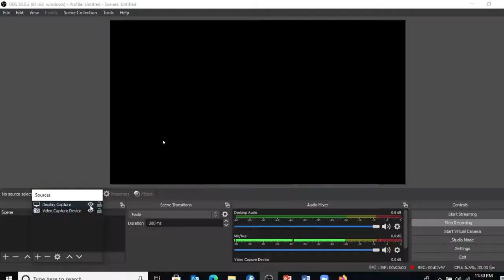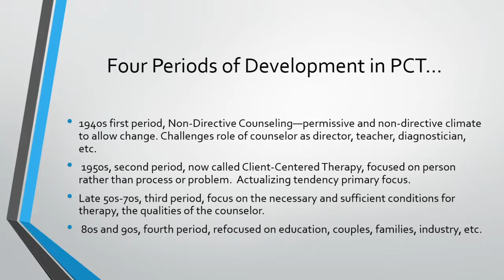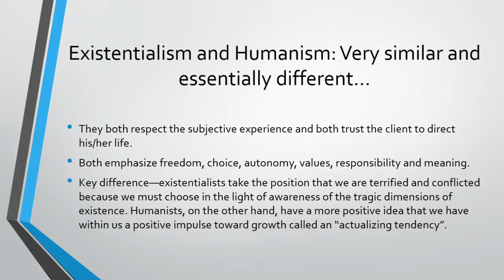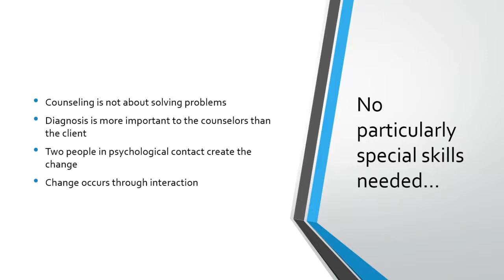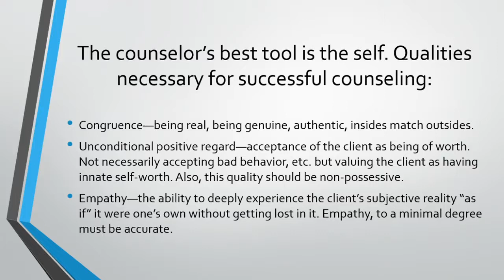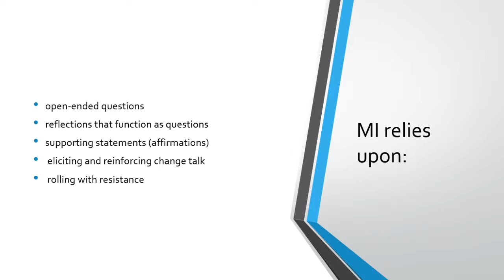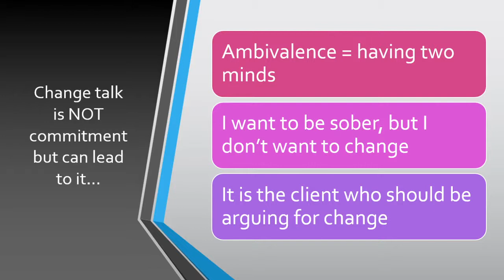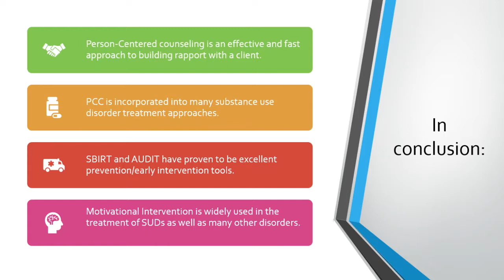DAAC 1311 Lecture Chapter 7 Person Centered Counseling